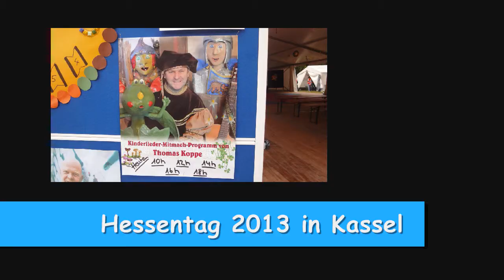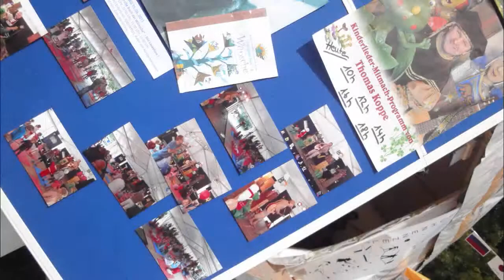lustige Kinderlieder zum Mitmachen beim Hessentag, Kinderliedermacher Thomas Koppe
Hessentag 2013 in Kassel, Kinderprogramme und lustige Kinderlieder zum Mitmachen führte Kinderliedermacher Thomas Koppe im Kinderland bei fünf Kinderkonzerten auf.

Im Video zu hören:
Gute-Laune-Mitmach-Lied
Gute-Laune-Mitmach-Lied

Hakt euch mal beim Nachbarn ein
Und schunkelt schön im Takt
Merkt ihr wie euch dabei gleich
Die Gute Laune packt

Steht jetzt auf und dreht euch nun
Mit ein wenig Schwung
Zweimal links und danach gleich
Zweimal rechts herum

Nun braucht's Geschick, wer das jetzt kann
Der muss sehr sportlich sein
Hebt nun einen Fuß leicht an
Und hüpft auf einem Bein

Hüpft nun auf dem andren Bein
Passt auf jetzt kommt der Clou
Klatscht mit euren Händen
Im Rhythmus laut dazu

Alles wieder hingesetzt
Nun hakt euch noch mal ein
Lasst uns alle schunkeln
Und dabei fröhlich sein